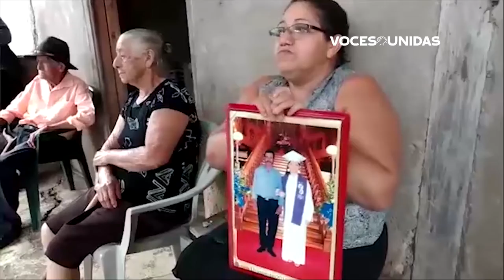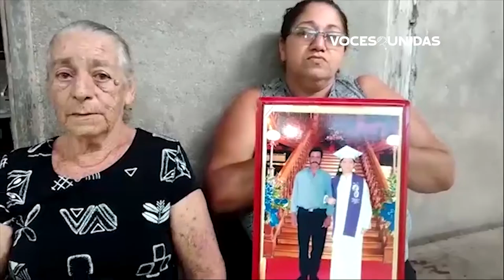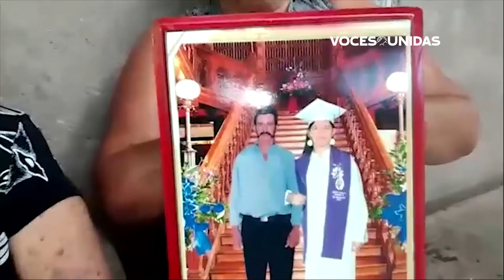Familiares de Gerardo Gutiérrez (El Flaco) reclaman justicia